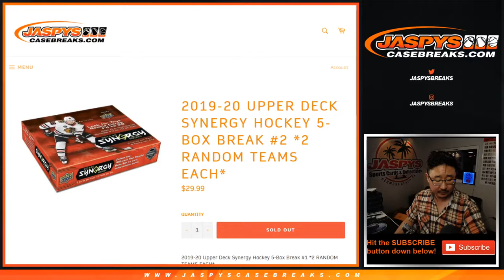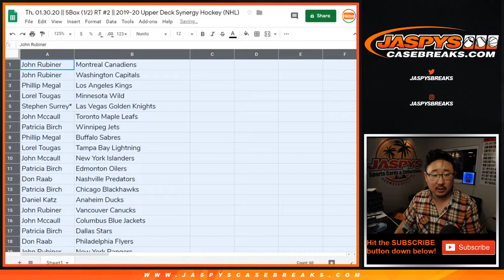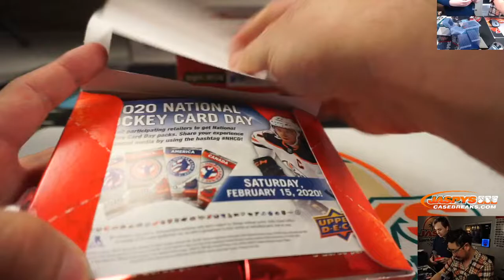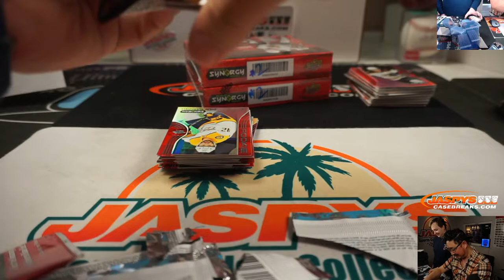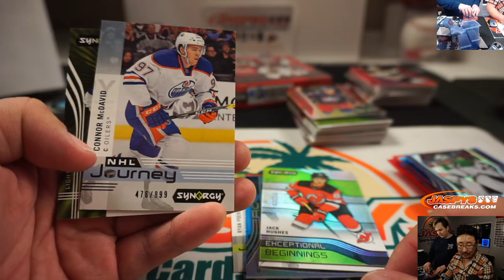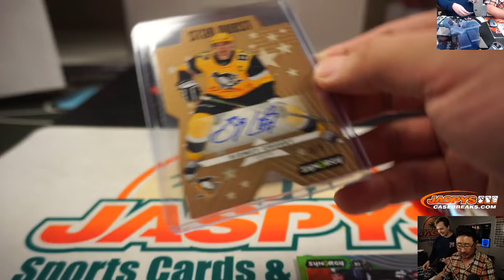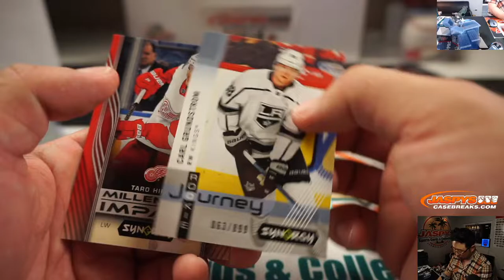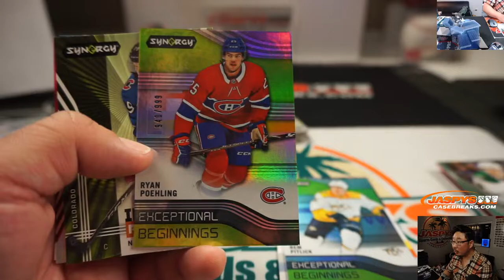Th, 01.30.20 || 5Box (1/2) RT #2 || 2019-20 Upper Deck Synergy Hockey (NHL)